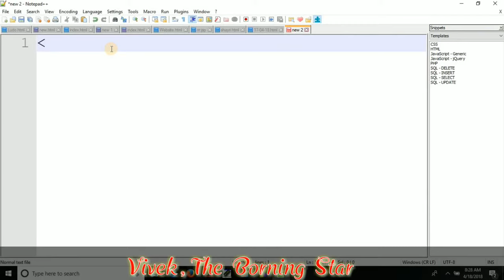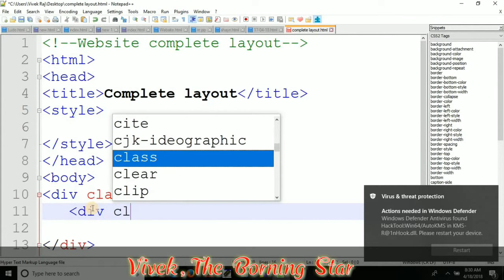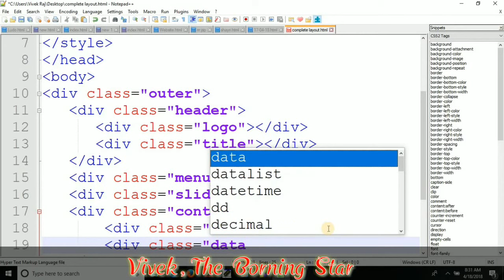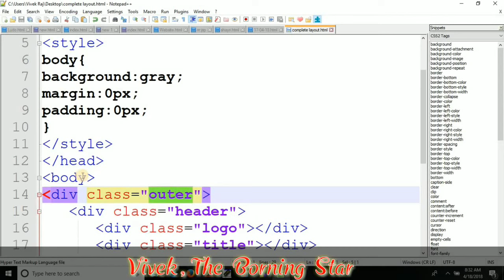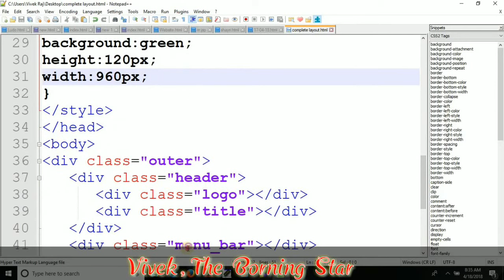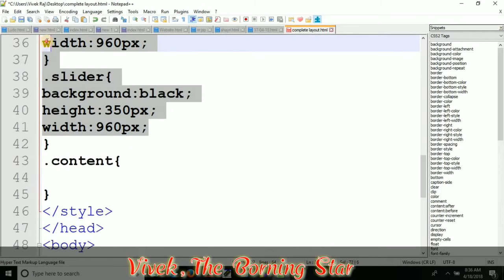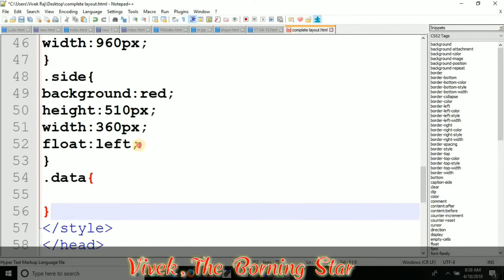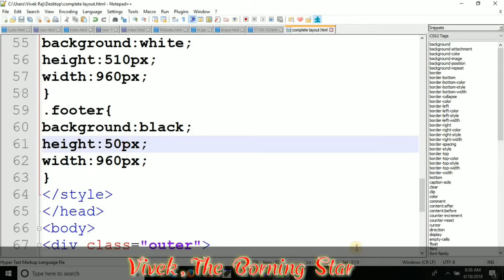Complete Website Layout using HTML & CSS||Easy way||Must Watch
heyyy there!!!
Welcome to my new video.In this video, I show you how to make a complete website layout using html & css.
for queries
contact on whatsapp